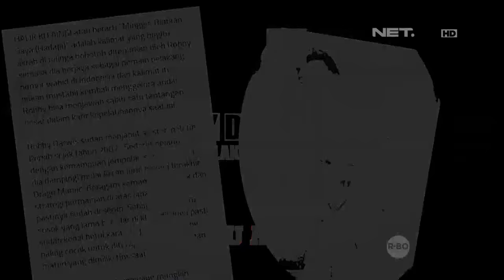Kikan Feat. Kotak - Inspirasi Sahabat - Closing Ceremony Torabika Bhayangkara Cup